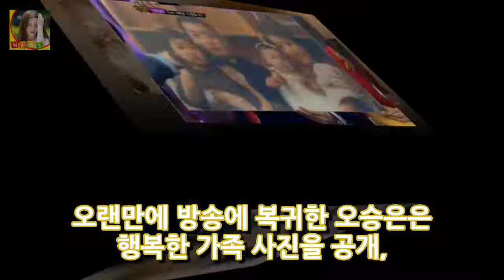오승은 남편!! 오승은속도위반 3년만에 복귀 진실토크@! DKO 뉴스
안녕하세요 반갑습니다. 블로그에 들러주셔서 감사합니다. 다음 네이버 구글 등에서 이슈가 되고있는 오늘 일어난 재미있거나 놀라운것들에 대한 포스팅입니다 오늘하루도 즐겁게 보내시구요 항상 행복하셨으면 좋겠습니다. 블로그에서 필요한정보 잘 얻어가셨으면 좋겠습니다 항상 행복한일만 일어나시길 바래요 오승은 속도위반 사실 공개 3년 만에 복귀 털털하고 솔직한 이미지는 그대로 오승은 속도위반 고백 남몰래..
[☆밥한끼합시다]이태임 섹시 길어야 3년에 공감..이제 노출 NO(인터뷰②)- 스타뉴스  DKO 뉴스:
[☆밥한끼합시다]이태임 연말 연인과 함께라면..이상형 조지클루니(인터뷰③)- 스타뉴스  DKO 뉴스: